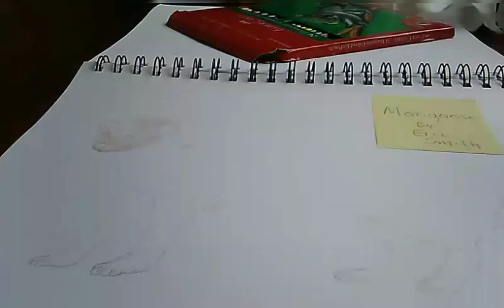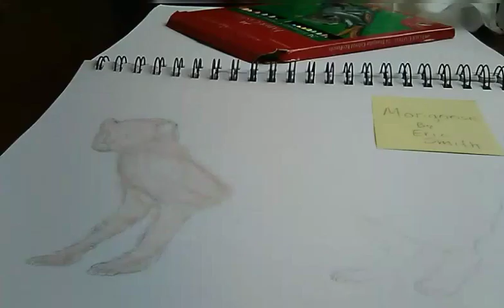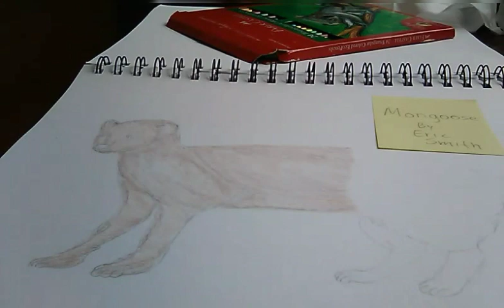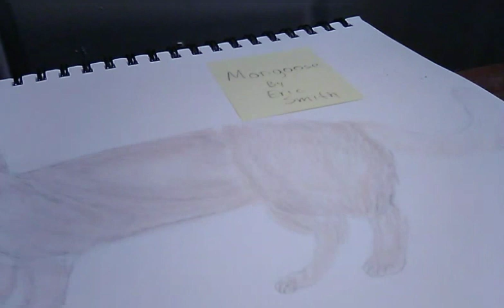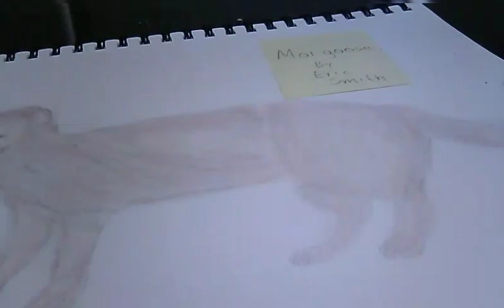Mongoose by Eric Smith Enterprises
5/26/21. 👏👏Look what I did this portrait today. It's a mongoose! Yes. A mongoose is a small ferret-like carnivorous mammals with a long body, tail, and a grizzled or banded coat. Okay, now mongoose could eat snakes and cobras, insects, birds, small mammals, fruits and plants. I've done awesome.